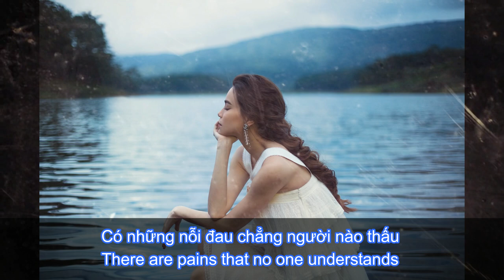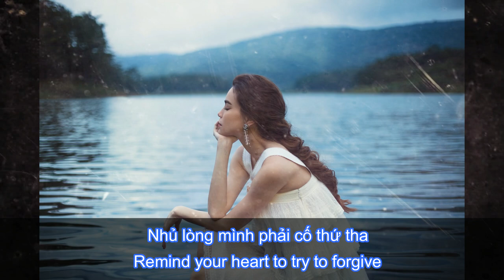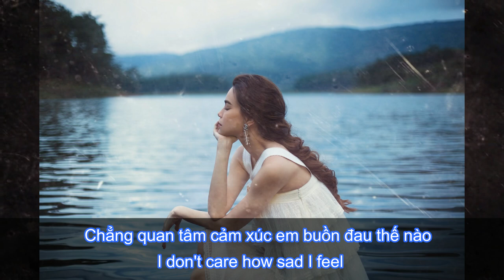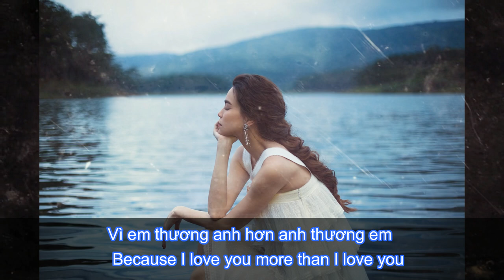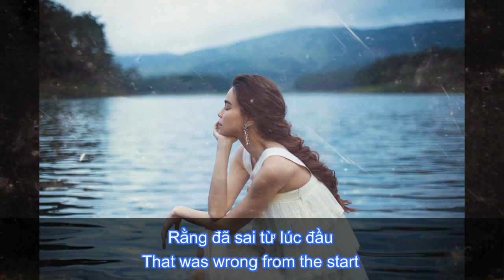ĐÃ SAI TỪ LÚC ĐẦU (DSTLD) - HỒ NGỌC HÀ (HNH) [AUDIO] LYRICS | Love Songs 4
Album Love Songs Collection 4